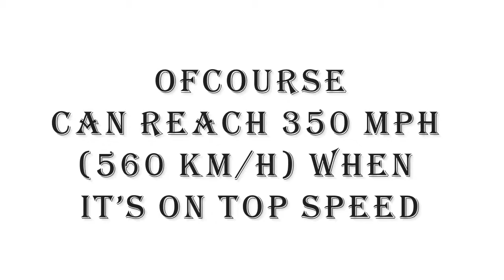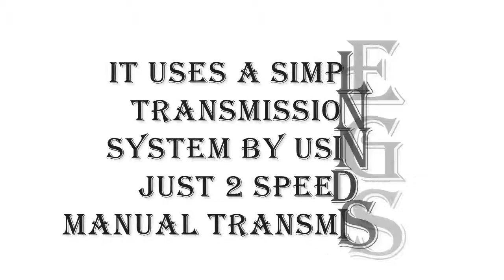Dodge Tomahawk - Fastest Motorcycle In Year With Latest Updates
Top world fastest bike that can break records in terms of speed 560 km/h.

This bike design consist of many cylinder